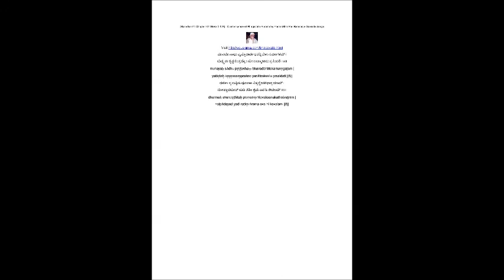[Skandha 01-Chapter 02-Sloka 5 & 8] - Quintessence of Bhagavata by Shri Bannanje Govindacharya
ಮುನಯಃ ಸಾಧು ಪೃಷ್ಟೋSಹಂ ಭವದ್ಭಿರ್ಲೋಕಮಂಗಳಮ್ ।
ಯತ್ಕೃತಃ ಕೃಷ್ಣಸಂಪ್ರಶ್ನೋ ಯೇನಾತ್ಮಾSSಶು ಪ್ರಸೀದತಿ ॥೫॥
munayaḥ sādhu pṛṣṭoShaṃ bhavadbhirlokamaṃgaḷam |
yatkṛtaḥ kṛṣṇasaṃpraśno yenātmāSSśu prasīdati ||5||
ಧರ್ಮಃ ಸ್ವನುಷ್ಠಿತಃ ಪುಂಸಾಂ ವಿಷ್ವಕ್ಸೇನಕಥಾಶ್ರಯಾಮ್ ।
ನೋತ್ಪಾದಯೇದ್ ಯದಿ ರತಿಂ ಶ್ರಮ ಏವ ಹಿ ಕೇವಲಮ್ ॥೮॥
dharmaḥ svanuṣṭhitaḥ puṃsāṃ viṣvaksenakathāśrayām |
notpādayed yadi ratiṃ śrama eva hi kevalam ||8||